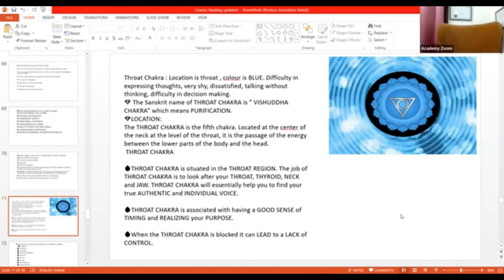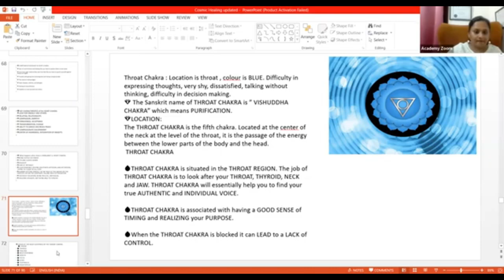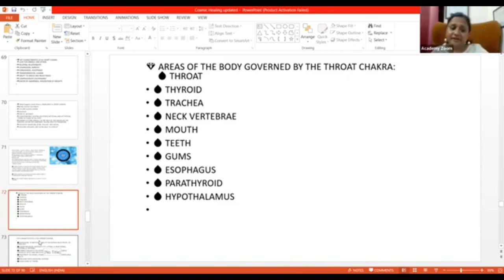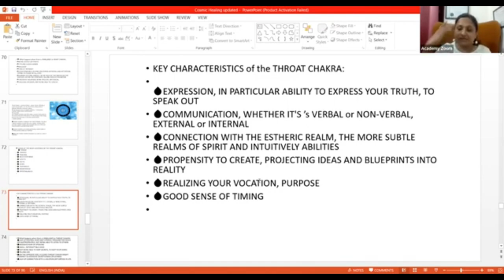Throat Chakra Healing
Throat Chakra Healing in cosmic healing
The throat chakra plays an essential role in communication, creativity, and self-expression. When there’s an imbalance in this chakra, you may notice you have a harder time communicating effectively.